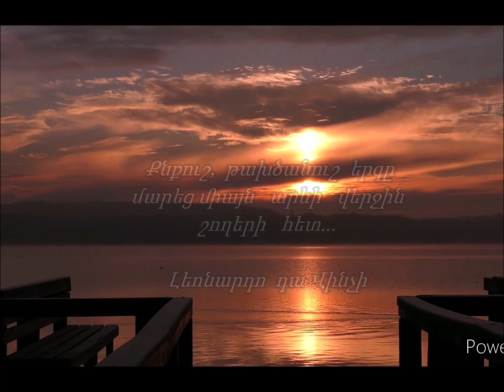MANUSHAK SHIRINYAN ՄԱՆՈՒՇԱԿ ՇԻՐԻՆՅԱՆ (Մեռնող կարապն է երգում...) Leonardo da Vinchi